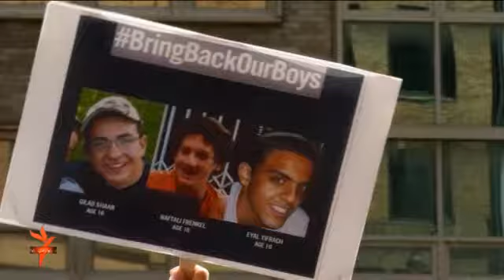رویداد های مهم منطقه